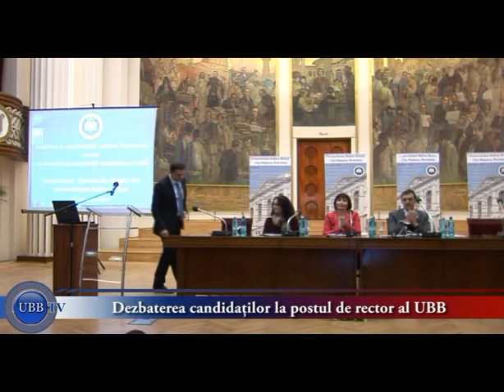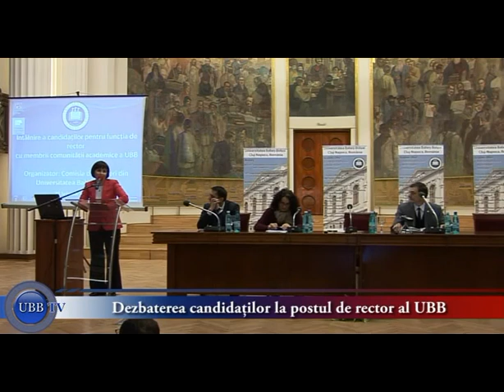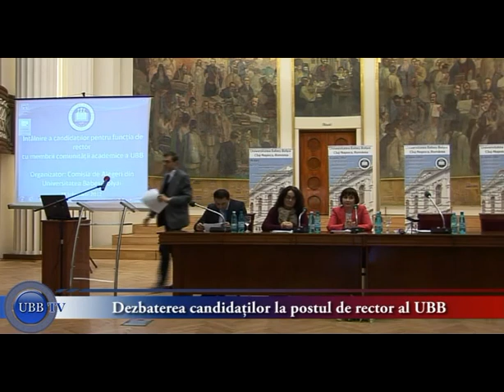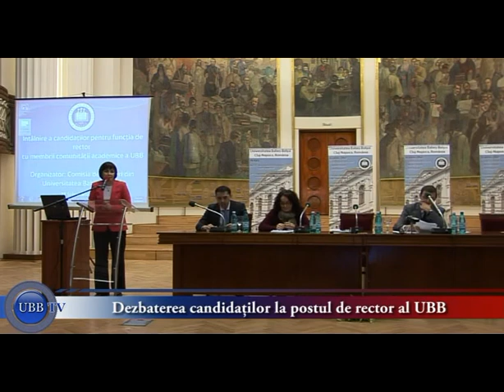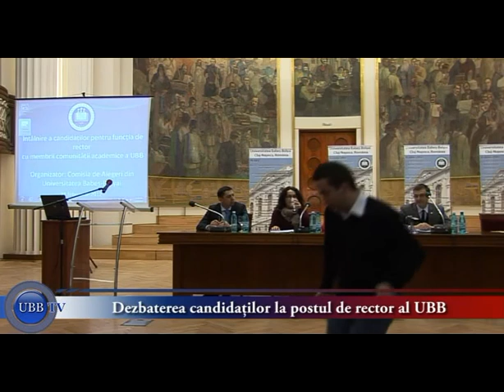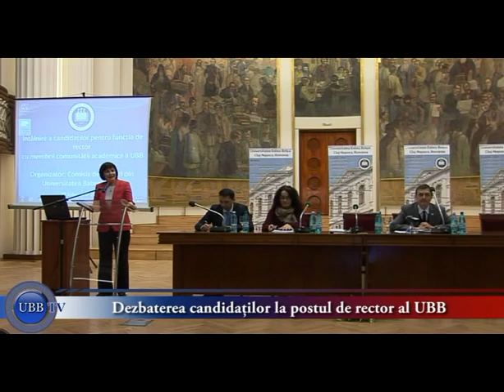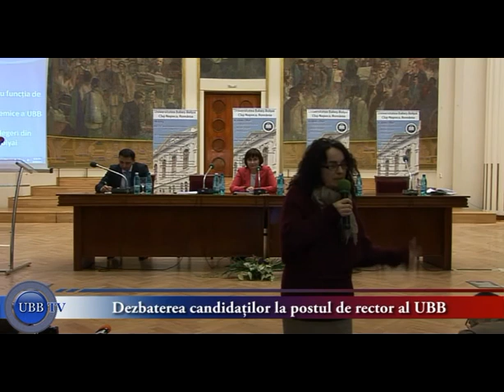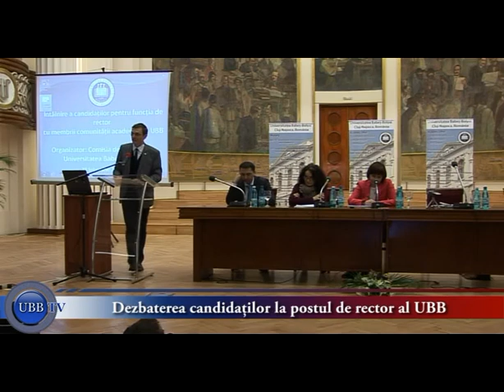Intalnire a celor cinci candidati pentru functia de rector cu membrii comunitatii academice a UBB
Comisia de Alegeri din Universitatea Babeş-Bolyai organizează marţi, 28 februarie 2012 ora 17:00, o întâlnire a celor cinci candidaţi pentru funcţia de rector cu membrii comunităţii academice a UBB. Întâlnirea are loc în sala Auditorium Maximum.
Candidati pentru funcţia de Rector : Academician prof. univ. dr. Ioan-Aurel POP, Prof. univ.dr. Daniel-Ovidiu DAVID, Prof. univ. dr. Decebal-Radu CIURCHEA, Prof. univ. dr. Cristina CIUMAŞ, Prof. univ. dr. Enikö VINCZE